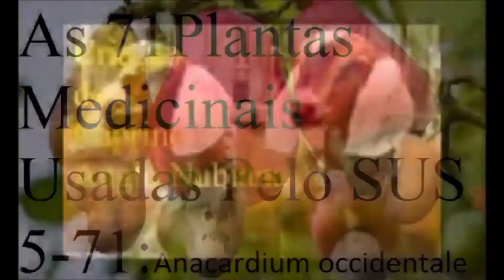criação de cervo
criação de cervo um guia técnico sobre as raças